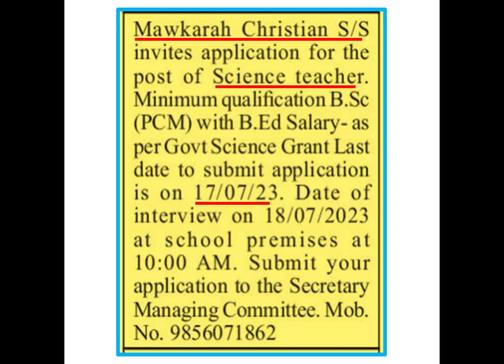Donkam Science Teacher (PCM-Salary:Govt. Sc. Grant) @Mawkarah Secondary School (Last Dt: 17.07.2023)